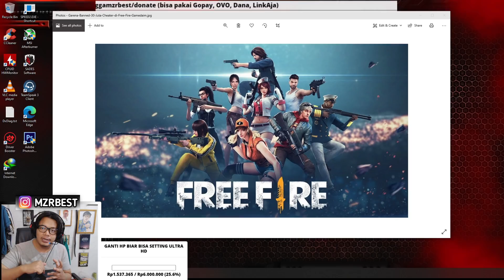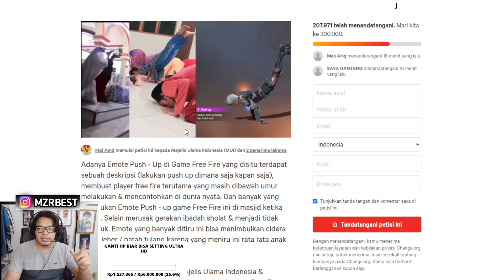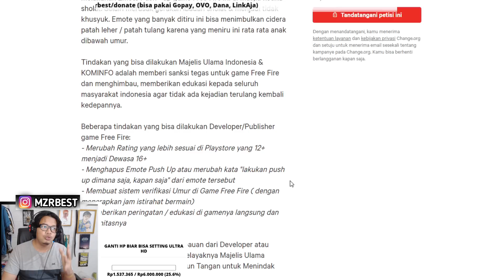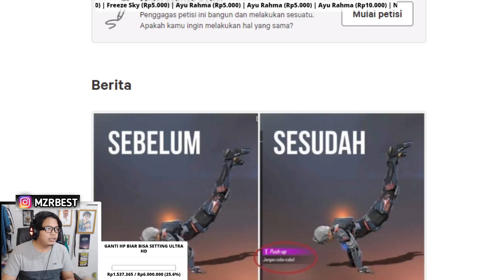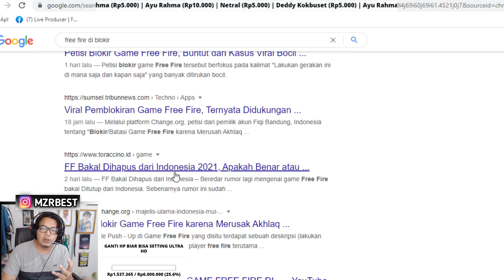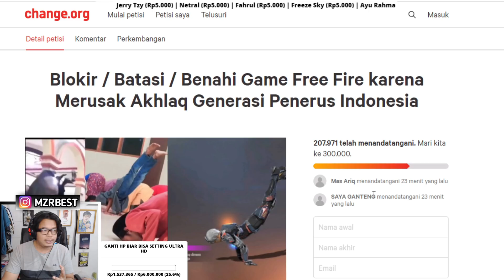GARA-GARA BOCIL FREESTYLE, FF BAKAL DI BLOKIR DI INDONESIA ?!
3. bank BCA 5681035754 a/n M IZZA RIZKI